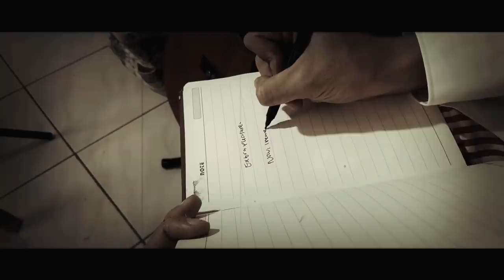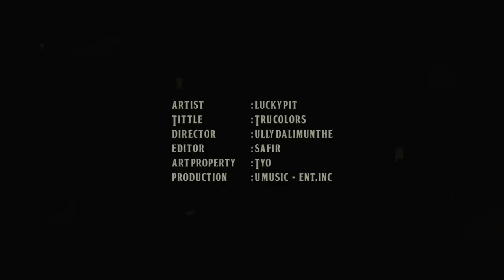Lucky Pit - Tru Colors (Official Music Video)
Satu lagi musisi asal Bekasi yang masuk ke kancah musik Tanah Air. Kali ini adalah Lucky Pit, band yang digawangi kakak beradik, Tyo (bass) dan Adi Harsono (vokal, gitar), memperkenalkan diri dengan single perdana mereka yang berjudul Tru Colors.
Tru Colors sendiri merupakan buah pikiran Adi saat berpikir terlalu banyak. Mengenai alasan penulisan lirik berbahasa Inggris, Adi mengatakan hal tersebut dipengaruhi banyaknya mengonsumsi karya sastra berbahasa Inggris ketika tinggal di Afrika Selatan.
Saat gue membuat Tru Colors, pikiran gue stuck di satu memori. Gue bertanya, kenapa gini ya, kenapa gitu ya? Akhirnya gue salurin memori itu dan jadilah Tru Colors. Saat gue bikin true nya pake e (true) itu satu arti. Tapi kalau gue tulisnya tru, artinya bisa dua, bisa sebenarnya (true) atau melalui (through). Itu pemikiran gue saat jam 2 pagi,”

Executive Producer : Bugi for Entinc Music
Recording Label & Producer  : UMusic Indonesia (Ully & Safir)
Music Director : Ully
Lucky Pit : (Tyo - bass) (Adi - vocal,gitar)
Video Music : Safir

Tru Colors
Composser : Adi  Harsono
Arranger : Ully & Lucky Pit

Well it's 2 a.m
Your face has come again
Fillin my wildest thoughts
Mm mmm mmmm

I like to take some pictures
And you love to pose

Oooo blue fox lady,
Let me show you a place
Where only pain,
Could show you some extra pleasure

Now i rememberr
You used to play that something
In between your thighs and said
Well baby come play along

Show me that kinky face of yours,
Which always,
Makes me wants you even,
More, more and more